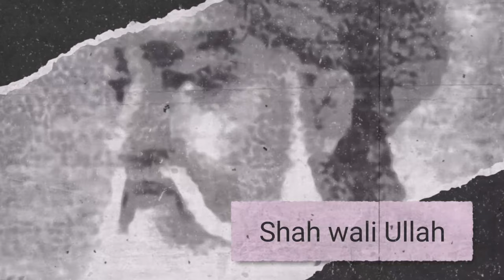नजीब खान रोहील्ला का ईतिहास | Fall Of Maratha Empire | Najib Khan Rohilla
This is about Najib ad-Dawlah also known as Najib Khan Yousafzai ,was a Rohilla Yousafzai Afghan who earlier served as a Mughal serviceman but later deserted the cause of the Mughals and joined Ahmed Shah Abdali in 1757 in his attack on Delhi. He was also a House chief of Rohilkhand, and in the 1740s founded the city of Najibabad in Bijnor district, India. He was instrumental in winning the Third Battle of Panipat.
He began his career in 1743 as an immigrant from the village Manri, Kohistan, as a soldier. He was an employee of Imad-ul-Mulk but later deserted the cause of the Mughals and joined Ahmed Shah Abdali in 1757 in his attack on Delhi. He was then appointed as Mir Bakshi of the Mughal emperor by Abdali. Later in his career he was known as Najib ad-Dawlah, Amir al-Umra, Shuja ad-Dawlah. From 1757 to 1770, he was governor of Saharanpur, ruling over Dehradun. Many architectural relics of the period of Rohilla, the remains in Najibabad, were overseen by him, which he founded at the height of his career as a Mughal minister.

Video Keywords-
rohilkhand history in hindi
third battle of panipat
battle of panipat
panipat
maratha empire
maratha empire history
maratha
najib khan rohilla history
rohilla pathan history
ahmad shah abdali history
maratha reservation
maratha reservation protestor in jalna
jalna maratha protest
shivaji maharaj
sambhaji maharaj
surajmal jat
maharana pratap
alamgir status
aurangzeb history
mughal history
history facts
rajputana
sadashivrao bhau
great indian king
panipat movie scene
why maratha loss panipat war
jat history
surajmal jat history
who killed dattaji shinde
maratha ressurection
history hindi
unknown history hindi
mediaval history of india
madhyayugin itihas
history of india
maratha empire
maratha history
the great maratha serial
the great maratha episode
the great maratha
discovery of india
bharat ek khoj
bharat ek khoj episode
history of the hindutva channel
how maratha empire ended
shivaji maharaj
war history of maratha empire
maratha empire entire history
history facts
sai baba history in hindi
mughal vs maratha status
mughal empire vs maratha empire map
maratha revenge
revenge of panipat by maratha
mughal empire
The resurrection Of Maratha Kingdom
mahadaji shinde
scindia dynasty
shindeshahi
panipat full movie
panipat war
afgani on maratha
panipat real history
sadashivrao bhau